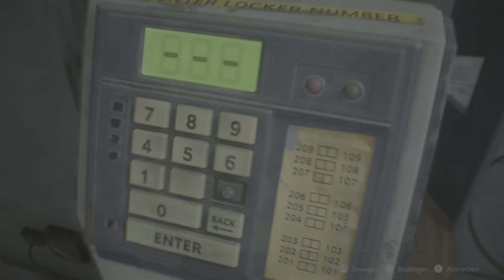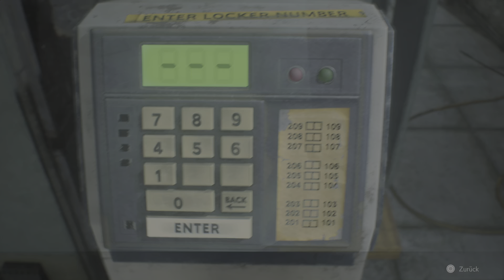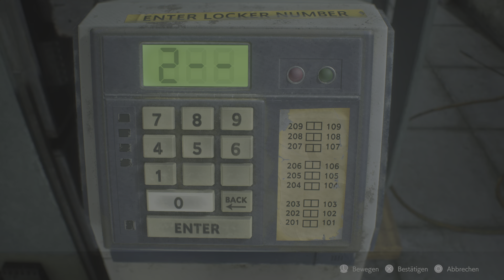RESIDENT EVIL 2_Remake Claire Redfield part 5